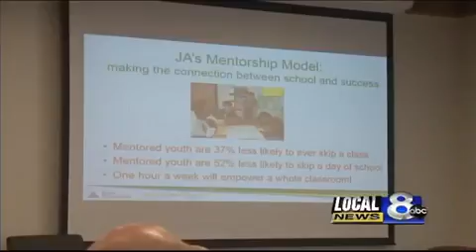Program that teaches kids about finances comes to Pocatello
The JA Program runs programs for students in kindergarten all the way through high school. The program will be used in all of district 25's schools next year, so the program is in need of mentors.